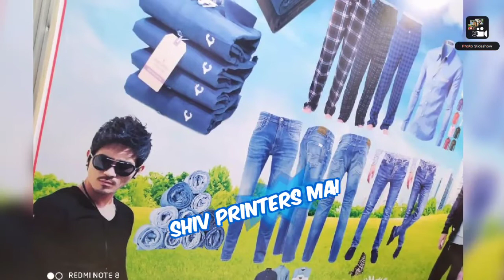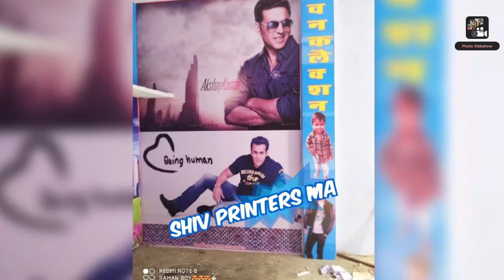3d & 4d wallpaper ke liye Sampark Karen 9782454607 8290090073 Shiv Printers Mahwa